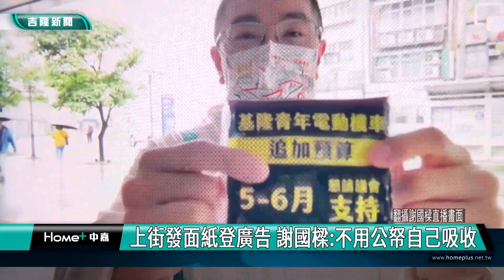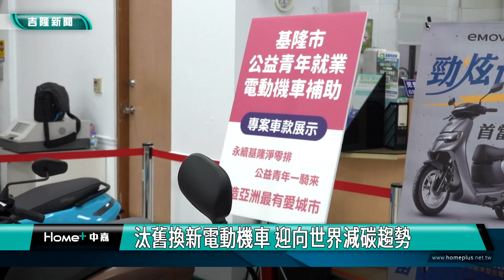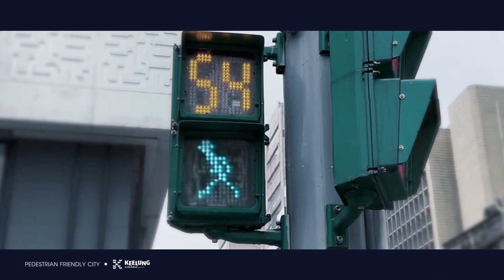中嘉基隆新聞-20230509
00:20 張耿輝心肌梗塞救回一命 呼籲民眾注意健康
02:38 登廣告請議會支持電動機車 議員要市長說明
07:44 青年公益電動機車示範車種 市府大廳展示
12:18 基隆規劃滷肉飯大胃王比賽 打響美食知名度
16:58 七堵瑪陵桂竹筍採收期　民眾體驗挖筍趣
23:22 蔡適應協調基金一路電桿下地 最快年底施工

臉書追起來
Home 中嘉- 吉隆有線電視

趣聞不漏接
吉隆官網(中嘉新聞)

喜歡看電視?